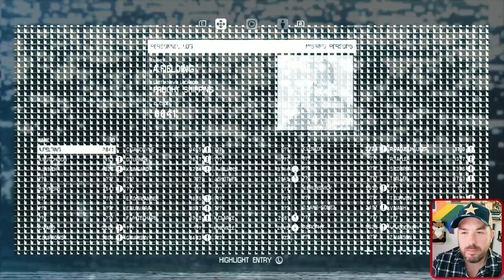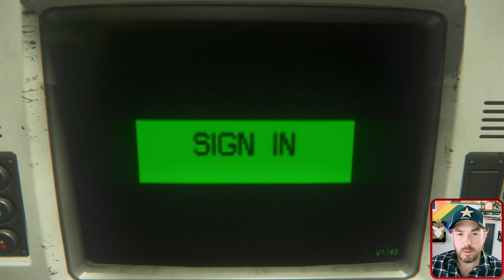Failed Attempt At Capturing The Xenomorph! | Alien Isolation P6 (Hard Mode)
Trying to lock away the Xenomorph and failing! Server Hub!

A SciFi survival horror game where you play as Amanda Ripley, the daughter of Ellen Ripley from the Alien universe. As a Weyland-Yutani employee, you board the Torrens and head to a remote trading station the Sevastopol where they have a flight recorder of her mother’s ship, the Nostromo. Once aboard the Sevastopol your goal is to learn of your mothers fate, stop the Xenomorph from leaving the station, and making it back alive to the Torrens where you can make it back home.